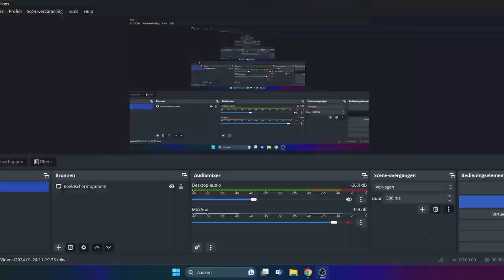MEGA PARTY BUCKS *NEW* by LUCKSOME !!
🔞 18+ Only